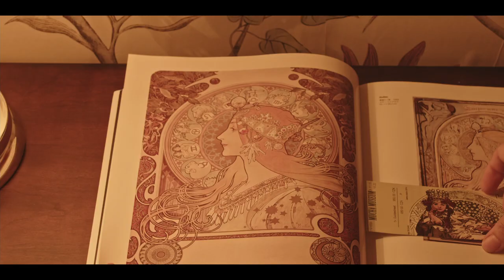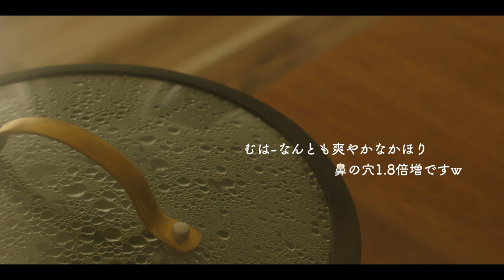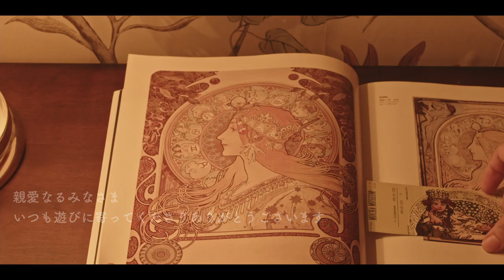いなか暮らしの夏の終わり🌿フレンチトースト🍞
親愛なるみなさまこんにちは🤗
いつも動画を観てくださり本当にありがとうございます。

動画が少しでも、みなさまの癒しのお手伝いになれたら幸せです。
ほんのひとときゆっくりしていってくださいね。

いつもコメント残してくださりありがとうございます。
ひとつひとつ大切に読ませて頂いています😊
みなさまからのコメントに励まされて動画制作しておりますので、
これからも気楽に一言残してくださると嬉しいです😊

みなさまの１週間が素敵なものに満ち溢れますように✨

利用機材　カメラ：　BMPCC6K pro
                補助機材：　iphone12max pro
　　　　　　　　　　DJI OM4

編集ソフト：　Davinci Resolve17Studio